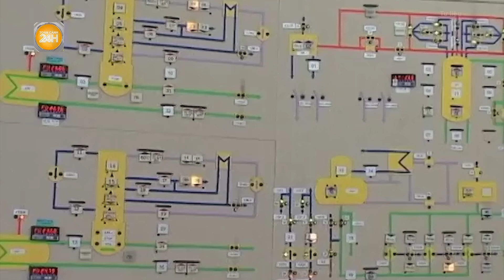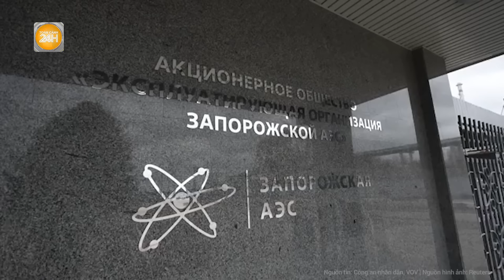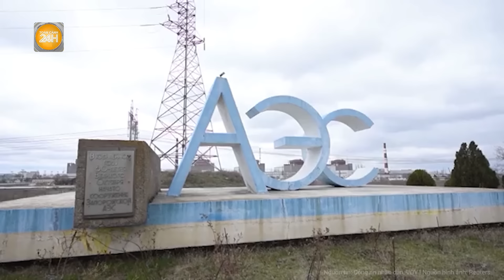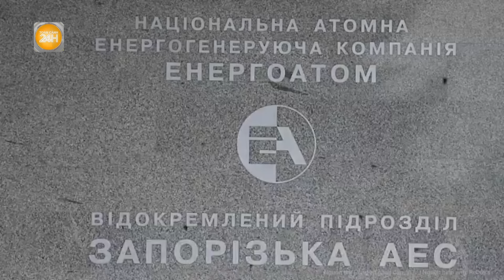Xung đột Nga - Ukraine: Đạn chùm Ukraine “xé toạc” Crimea, Nga chỉ đích danh chủ mưu thực sự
Toàn cảnh 24h | Xung đột Nga - Ukraine: Đạn chùm Ukraine “xé toạc” Crimea, Nga chỉ đích danh chủ mưu thực sự
Nga tố Mỹ chịu trách nhiệm vụ Ukraine tấn công Crimea bằng tên lửa ATACMS; Ukraine nói phá 1 sở chỉ huy Nga ở tỉnh Belgorod (Nga) nhưng chịu thương vong lớn ở Kharkiv, Donetsk.